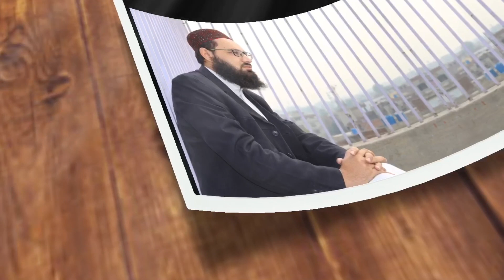Nabi e akram shafi e azam dukhe dilon ka payam lelo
رحمت عالم صلی اللہ علیہ وسلم کے حضور ایک دردبھرا
نذرانہ عقیدت اورالتجائے شفاعت

نبی اکرم شفیع اعظم دکھے دلوں کا پیام لے لو
تمام دنیا کے ہم ستائے ہوئے کھڑے ہیں سلام لے لو

شکستہ کشتی ہے تیز دھارا نظر سے روپوش ہے کنارا
نہیں کوئی ناخدا ہمارا خبر تو عالی مقام لے لو

قدم قدم پہ ہے خوف رہزن زمیں بھی دشمن فلک بھی دشمن
زمانہ ہم سے ہواہے بدظن تمہیں محبت سے کام لے لو

کبھی تقاضاوفا کاہم سے کبھی مذاق جفا ہے ہم سے
تمام دنیاخفاہے ہم سے خبر تو عالی مقام لے لو

یہ کیسی منزل پہ آ گئے ہیں نہ کوئی اپنا نہ ہم کسی کے
تم اپنے دامن میں آج آقا تمام اپنے غلام لے لو

یہ دل میں ارماں ہے اپنے طیب مزاراقدس پہ جاکے اک دن
سناؤں ان کومیں حال دل کاکہوں میں ان سے سلام لے لو

از:حکیم الاسلام قاری محمدطیب قاسمی نوراللہ مرقدہ